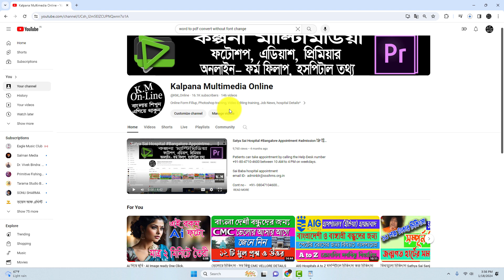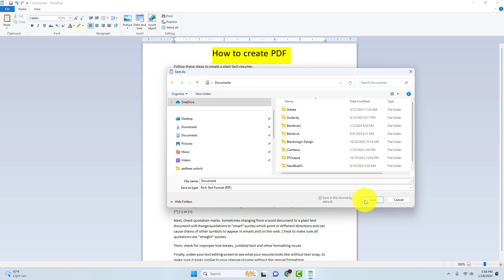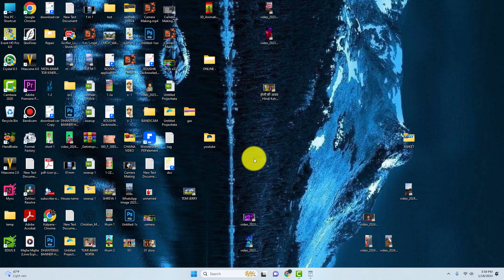( Word to PDF convert )- CONVERT WORD TO PDF With out MS Office Without Online Internet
( Word to PDF convert )- CONVERT WORD TO PDF With out MS Office Without Online Interne
ms word pdf করার নিয়ম
word pdf file kaise banaye mobile se
pdf ko word me kaise convert kare
Offline word to pdf
Offline pdf making
word to pdf file
make pdf file in word ms
ms word to pdf making
word pad to pdf